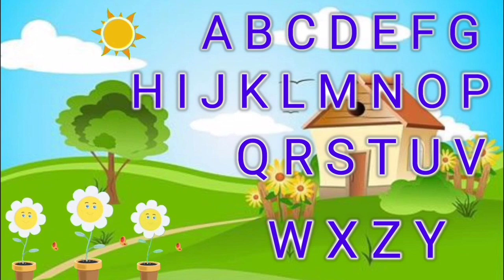Alphabet children's song - lagu ABCD bahasa Inggris - lagu anak populer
yuuukk teman teman kita bernyanyi bersama! nyanyi lagu ABCDEFG yaa...